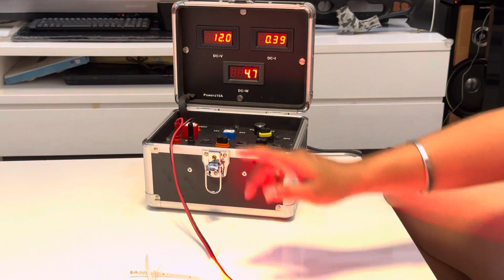REVIEW CUMI CACING 2WARNA 45CM ADN